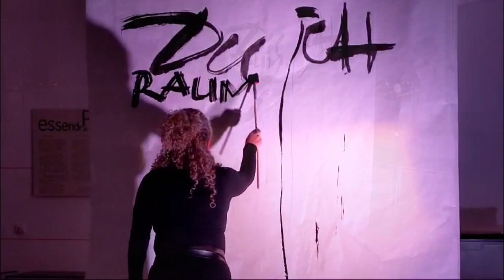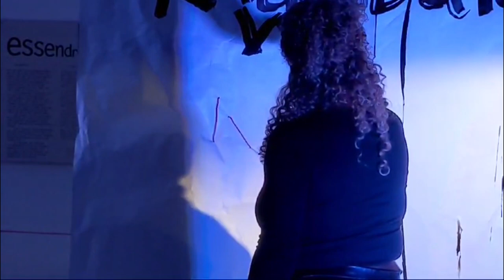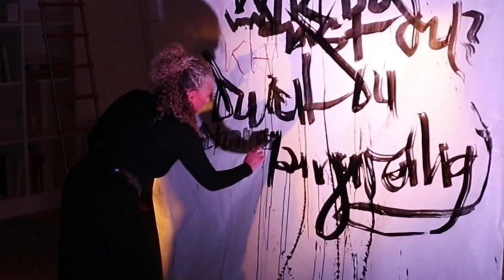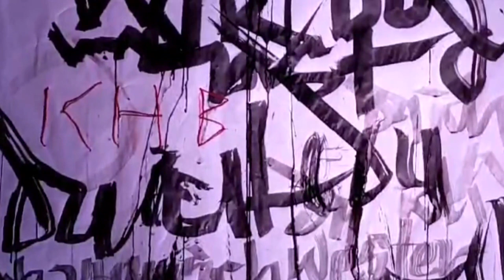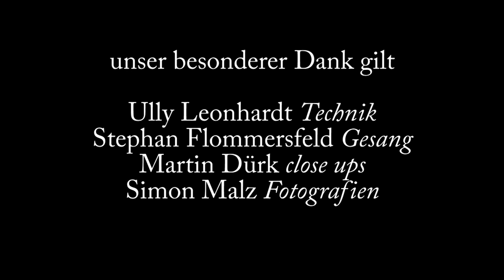Schattenschwester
eine Schrift-Performance von Tanja Leonhardt und Sigrid Artmann zur Langen Nacht der Museen 2024 im Klingspor Museum Offenbach